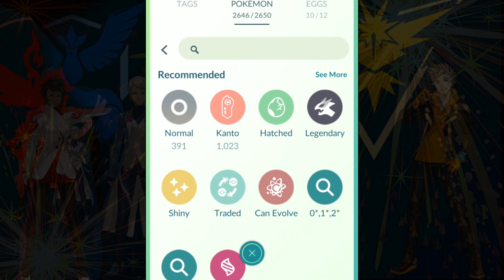😂 Gofest 2021 vs 2022...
00:00 Gofest 2021 Shiny Snorlax, Meloetta rockstar pikachu and mroe
06:21 Gofest 2022 Shaymin, Nihilego, Buzzwole, an more